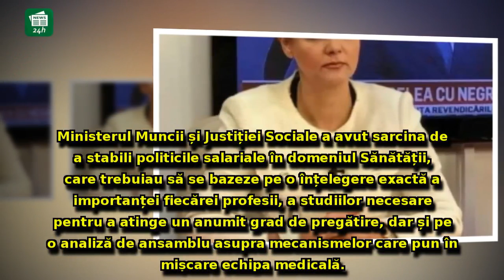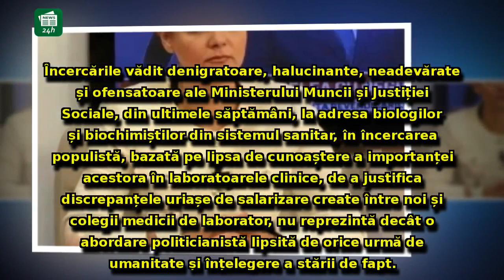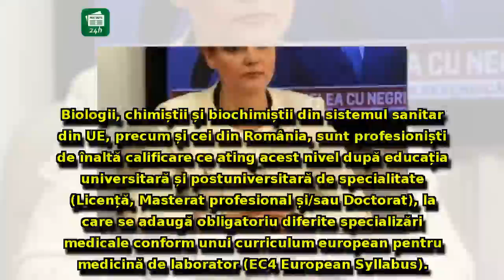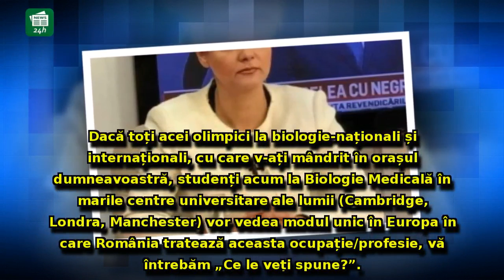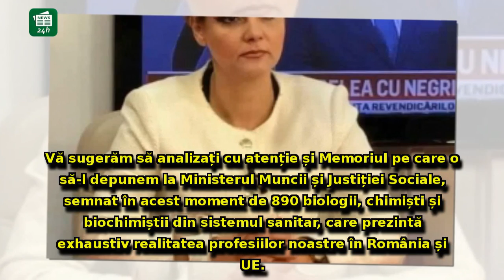Olguța Vasilescu a stârnit REVOLTA biologilor: 'Ce ministru își permită să jignească'